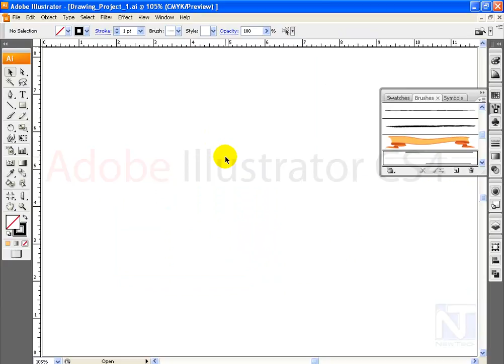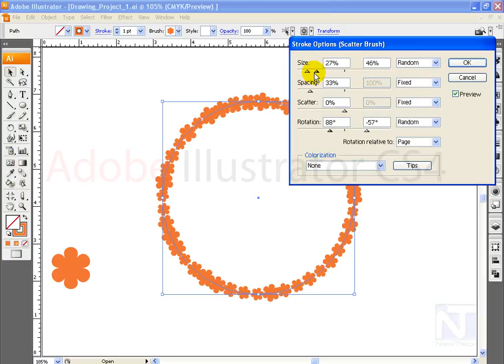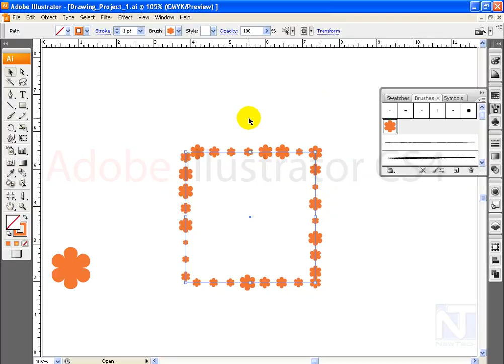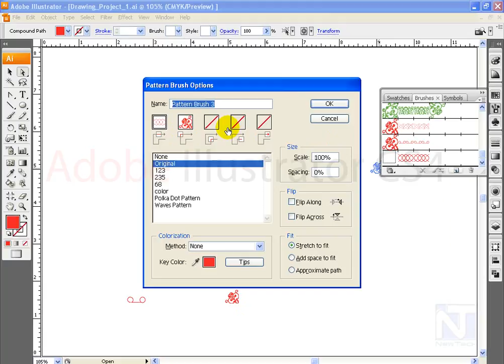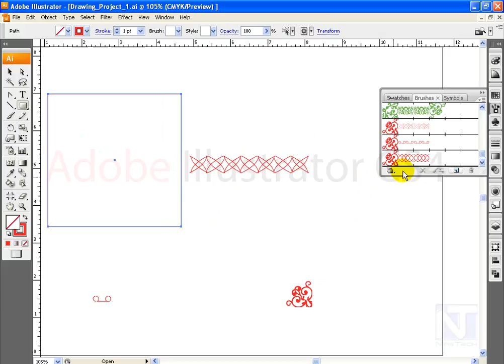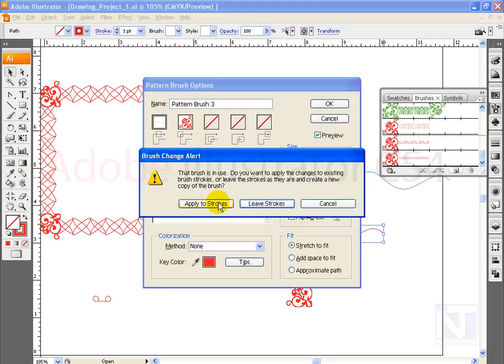Brushes creation in illustrator cs and cc 08_6